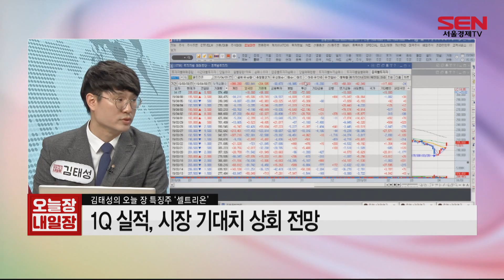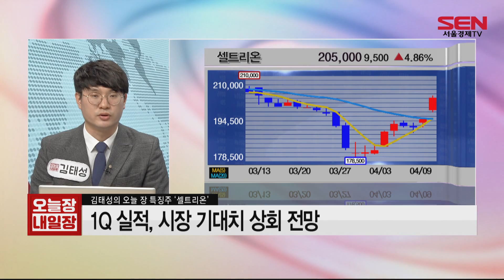[서울경제TV] 4월 9일 김태성의 특징주 - 셀트리온